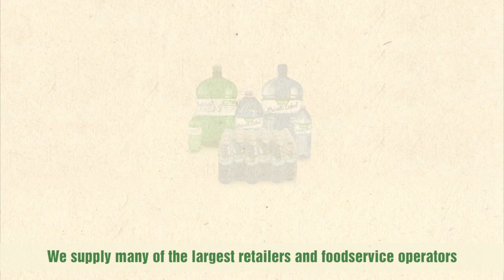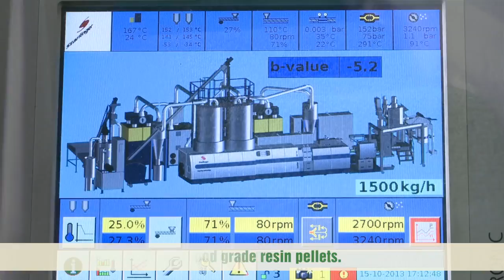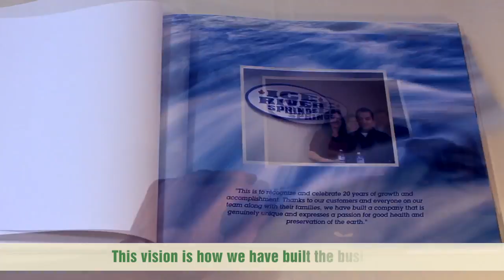Ice River Springs - Closed-Loop Bottling (subtitles)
Ice River Springs provides customers with healthy beverages and products. This four minute video with subtitles shows how environmental sustainability is a corporate priority. The company takes in used plastic from recycling programs and makes 100% recycled bottles in a closed-loop. The company has a zero waste to landfill policy.